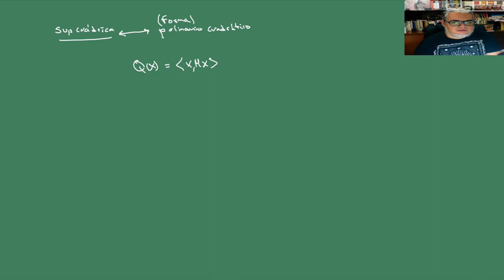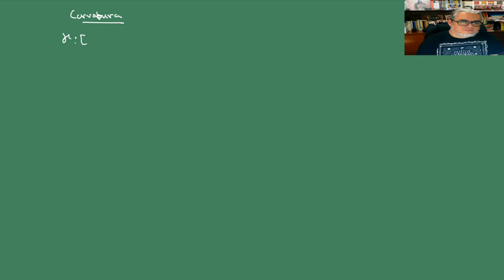IGA Sesión 6. Curvas diferenciables